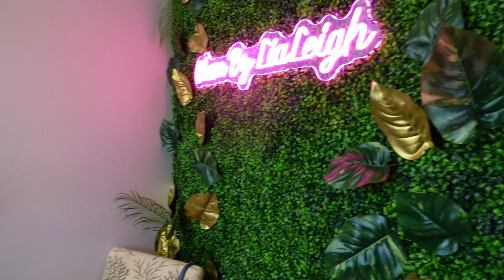COME GET A FACIAL WITH ME | Dermaplaning & Professional Brow Tinting Before and After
Hey guys, in today's video I went to get a facial with dermaplaning & eyebrow tinting at Glam By Lia Leigh in Pompano Beach FL.

Use code- kandidkinks20

Check out Digit. It's a service that automatically saves your money, so you don't have to think about it. I LITERALLY SWEAR BY THIS APP!

*Sign up with rakuten to save money by getting CASH BACK shopping online! It's free and it works!*